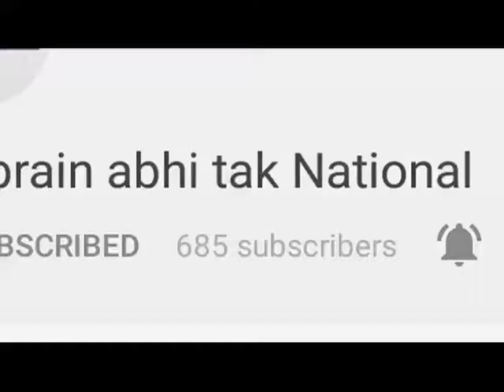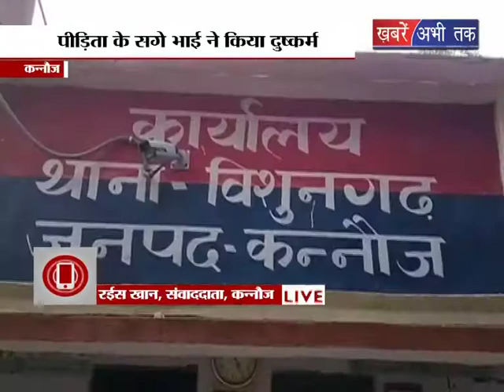भाई बहन का रिश्ता हुआ शर्मसार || Khabrain Abhi Tak Live